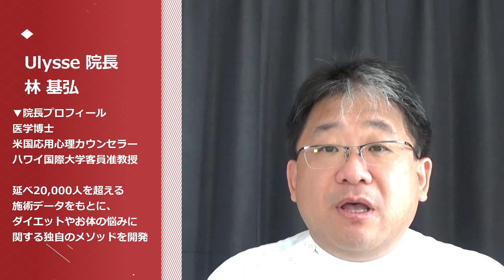効果絶大！太もものサイズを減らすベストマシンはこれだ！≪美容健康講座 第99回≫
Ulyssesモテ瘦せちゃんねるでは、日常のダイエットから最新の医療ダイエット情報までを

◆お得情報◆
Premiumイヌトウキご購入ご希望の方は、ECサイト「Ulyssesオンラインショップ」でご購入いただく事になります。
このプレミアムサプリメントの詳しいご紹介は
※Ulyssesにご来院頂いた方には【驚きの特別価格】にてご提供しておりますので、是非一度ご来院下さいませ。

◆Ulyssesご来院をご検討のお客様へ◆
Ulyssesのご予約は、東京本院・大阪分院とにも総合予約電話【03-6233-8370】まで
（受付時間10：00～21：00）お問合せ下さいませ。
※また24時間予約対応として、Hot Pepper Beauty　でもご予約可能です。
初診のお客様の場合は、『院長の全身美容整体』をお勧めしておりますが、
Hot Pepper Beautyなら、初回20,000円にてお受けすることが出来ます。

※今後も『Ulyssesモテ瘦せちゃんねる』では、お得な情報やプレゼント企画などしてまいりますので

■Ulyssesモテ瘦せちゃんねるって！？
延べ30,000人超の施術データを基に、お体の悩みやダイエットに関する情報を提供するYouTubeチャンネルです
ダイエットは「なぜ痩せないか」よりも「なぜ太ったか」を徹底的に追究することが大切な近道と言えます！
エステに行っても成功しない方は、動画を見てもらえればその原因がわかるはずです！自然に痩せていく体質を身につけて、リバウンドしないダイエットをしましょう。
また、ここではエステや美容整形で使用される機械や技術も説明し、そこに潜んでいるリスクなどもお話しし、ご自身でご判断できるような情報をご提供しております。

■脚やせ、美容整体、セルライトバスターシステムならUlysses -ユリシス-
【痛くなくその場で効果を実感できる！！】バキバキやボキボキをしない「痛くない」カイロプラクティックを主とした『Ulyssesメソッド』を駆使し、その場でスッキリと効果の実感できる施術を提供するため、スタッフ一同日々の研究と鍛錬に努めております。

また『Ulyssesメソッド』に加えて世界有数の痩身機器を導入し、他の追随を許さないオリジナルの脂肪撃退トリートメント『セルライトバスターシステム』と漢方サプリ『イヌトウキ』を研究開発
ついに痩身コンテスト２年連続グランプリを受賞するまでに至りました

■東京・東新宿に【東京本院】を、大阪・肥後橋に【天空のサロン大阪分院】を構える施術院
太る原因と言われる「心・身体・生活環境」を司る「脳の働き」を、会話や施術で得た様々な情報としてロジック化
「痩せる脳」へ移行することに主眼をおいたアドバイスや研究をしており、世界中からお客様が来ていただけるように！
当院にご興味ある方は、Hot Pepper Beautyなどから初回体験施術をご予約下さいませ
院長大阪出張施術も開催中！

▼脚やせ、美容整体、セルライトバスターシステムならUlysses -ユリシス-【東京新宿】

医学博士/米国応用心理カウンセラー/ハワイ国際大学客員准教授
太る原因と言われる「心・身体・生活環境」を司る「脳の働き」をカウンセリングや施術から得られるさまざまな情報から、「痩せる脳」への移行をアドバイス・施術することに主眼をおいた研究をしており、世界中からお客様が来ていただけるようになってきました。

【こんなお悩みの方にご来院いただいております】